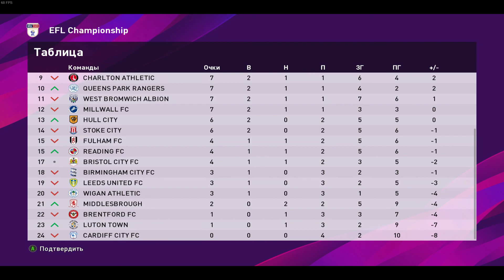Efootball Pes 2020 - EFL Championship - Brentford FC vs. FC Shakhtar Donetsk - match #4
Efootball Pes 2020 - FC Shakhtar Donetsk - English Football League Championship

4-й матч сезона: Brentford FC принимает FC Shakhtar Donetsk

Тренерская карьера CELENTANO в футбольном клубе ШАХТЕР ДОНЕЦК.

Команда ШАХТЕР ДОНЕЦК проводит свой первый сезон в Чемпионшипе Английской футбольной лиги и вторым по значимости дивизионе в системе футбольных лиг Англии после Премьер-лиги.

Руководством клуба поставлена задача попасть в Премьер-лигу - профессиональная футбольная лига для английских футбольных клубов,
 которая является высшим дивизионом в системе футбольных лиг Англии.

Сможет ли тренер CELENTANO вместе с ШАХТЕРОМ сделать это?!